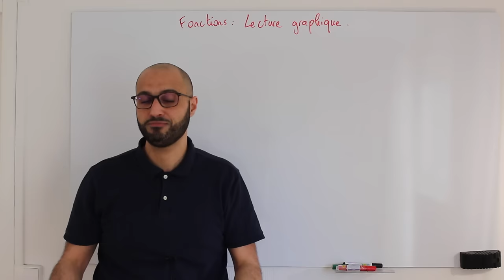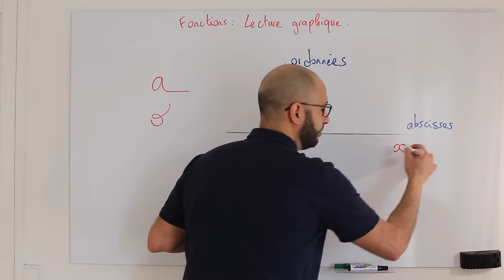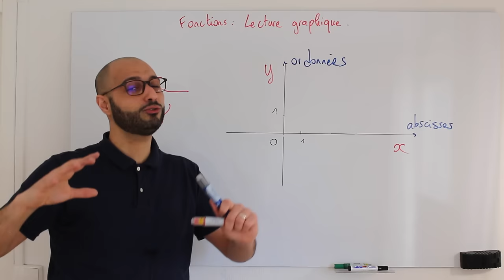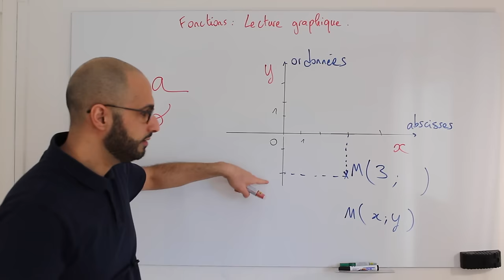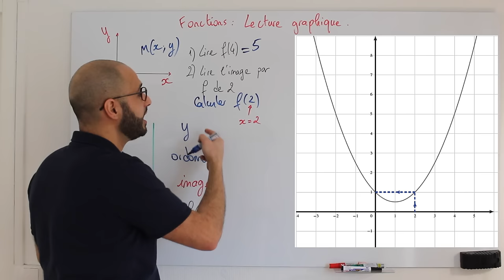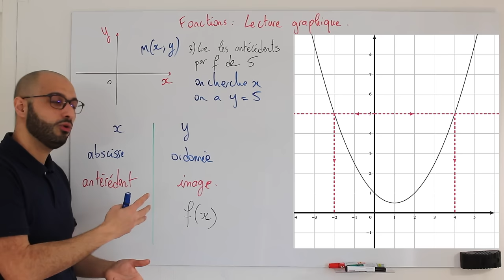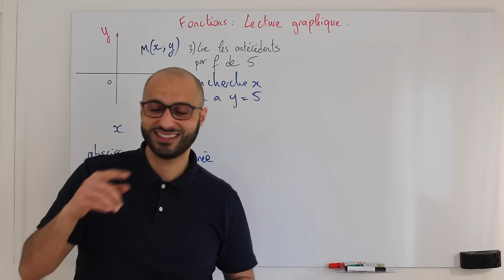Fonctions - Lecture graphique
🎯 Tu veux la solution pour devenir solide en maths 💪 ?

Dans cette vidéo on apprend à lire images et antécédents d'une fonction à l'aide de sa représentation graphique: sa courbe.

A la fin de la vidéo ce sera à toi de jouer ! Donc suis attentivement 😉